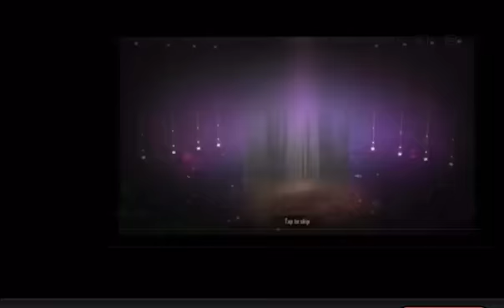Free fire song. Puppy song speak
RCM IGN YT
 You Tube link

Facebook=  RCM IGN YT 🤌👍👍
Lick 👍👍😀😀